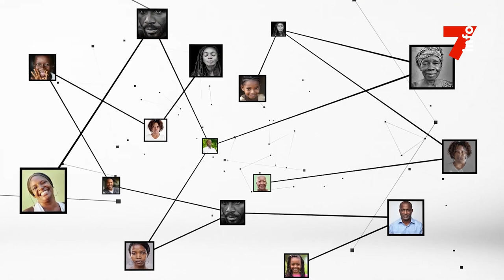Linda Diplo : "Que cette atmosphère de paix demeure à Grand-Bassam pendant la période électorale"